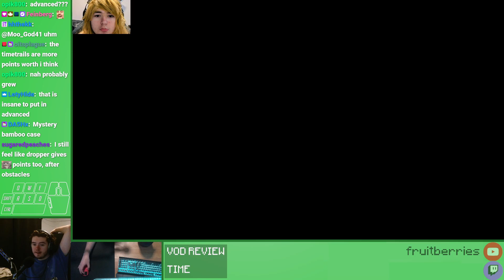fruitberries vod reviews his blockwars 10